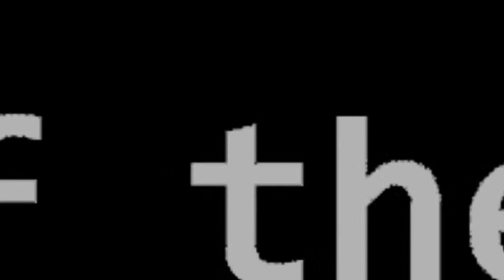Dyna Marisa 3D and Taking it easy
ダイナマリサ３Ｄ Dyna Marisa 3D
I picked up a copy of this Touhou EDF game on Japanese Mercari.